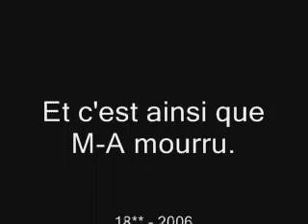M-A meurt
Non pas M-A! Nous l'aimions tous.
Au revoir. pour toujour...